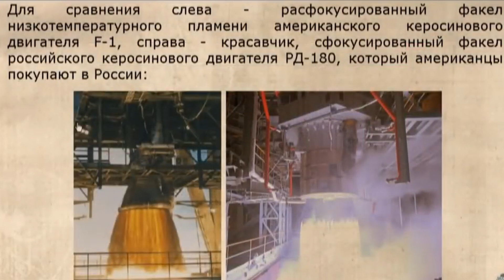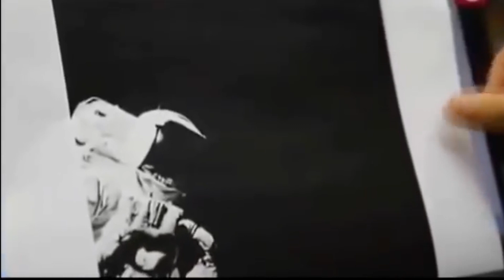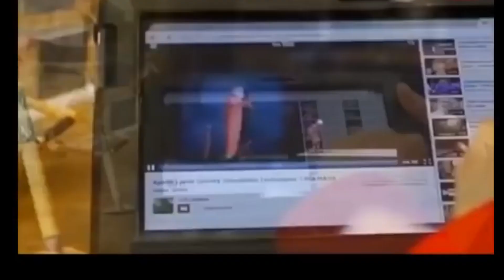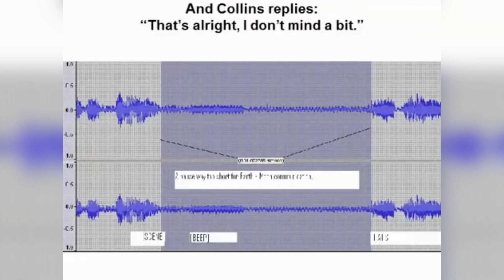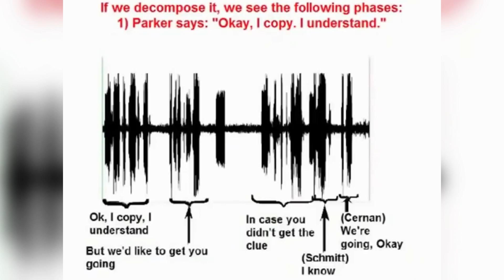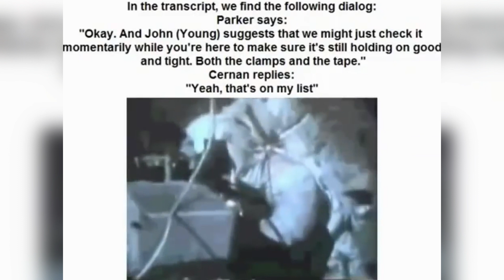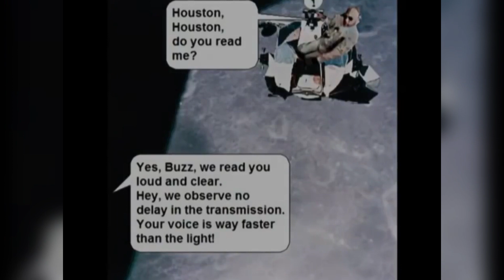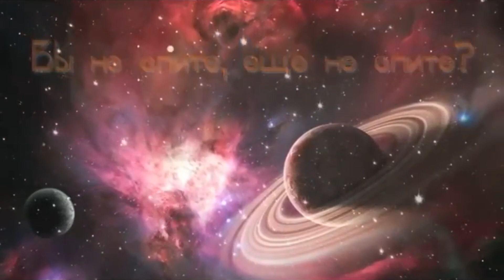ЛуафАсра, общий взгляд на афЁру, доктор физ.мат наук Попов А И, доцент Коновалов Л В, Радиосигналы.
ЛуафАсра, общий взгляд на афЁру, доктор физ.мат наук Попов Александр Иванович, доцент  ВГИК Коновалов Леонид Васильевич, Радиосигналы - их недозадержка, как должно бы быть, зашкварная лажа нассыков.